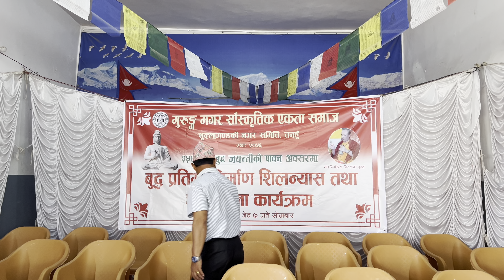Gurung Gompa Dulegauda Pulchowk Shuklagandaki Tanahun Nepal tibetan vlogger 20 May 2567 BE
Dulegauda Pulchowk Shuklagandaki Tanahun tibetan vlogger 20 May 2567 BE